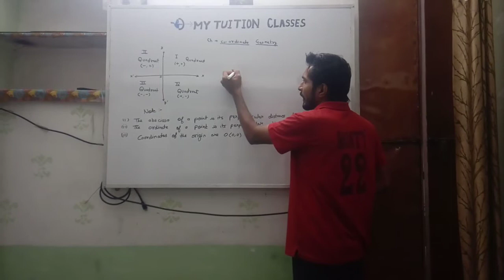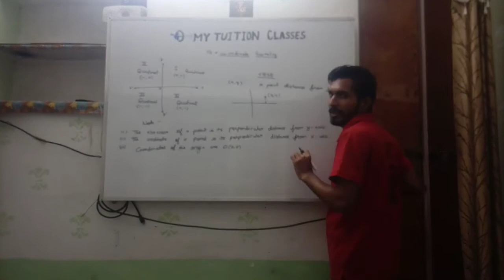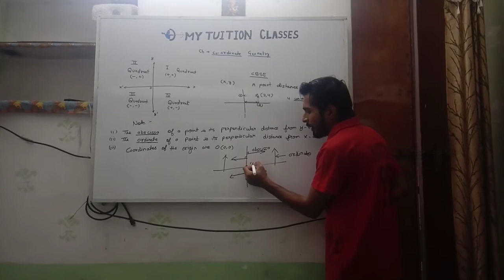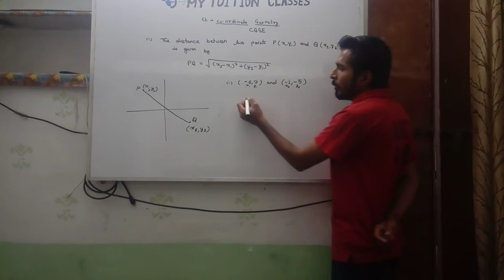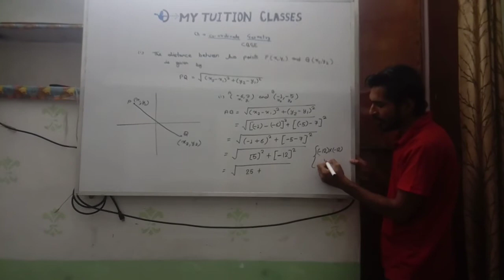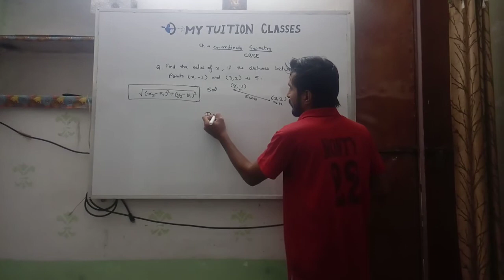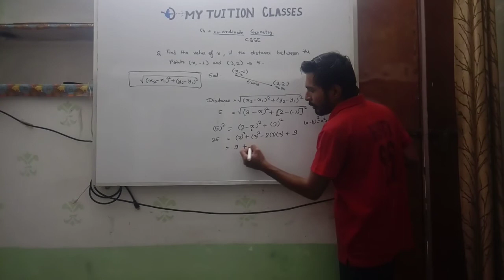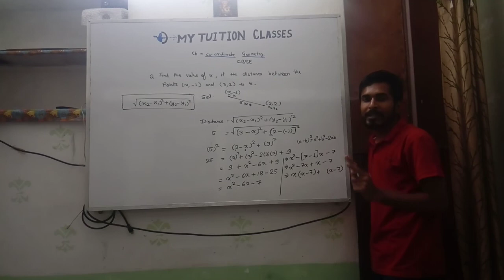CBSE /RBSE classes chapter co-ordinate geometry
Co-ordinate geometry students for CBSE RBSE